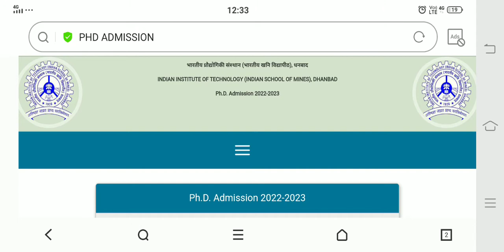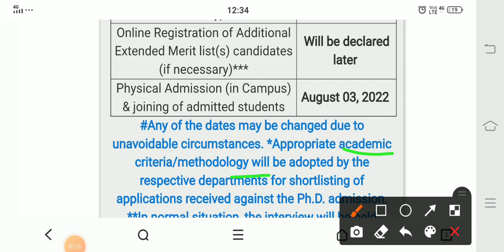IIT Dhanbad PHD Admissions Important Dates Discussions‼️